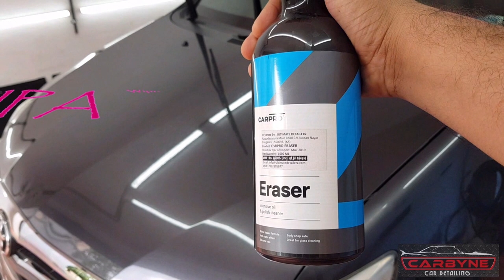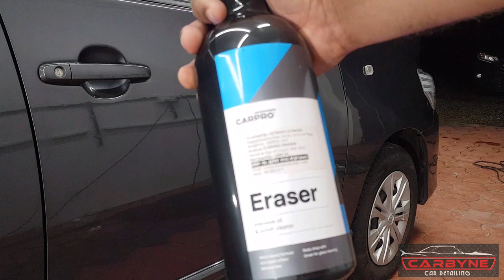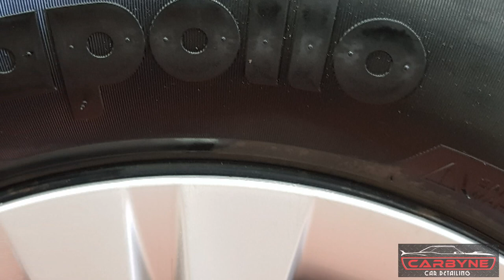Two stage paint correction and protection with the Last Coat V2 - Toyota Innova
Today’s video is a full decon wash, two stage paint correction and final protection with the Last Coat V2 on a Toyota Innova.

Do share your comments and opinions for me to improvise….